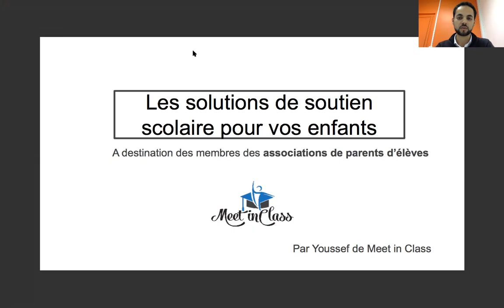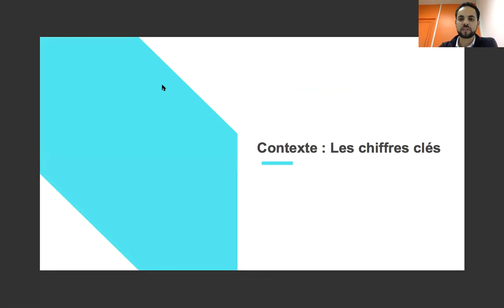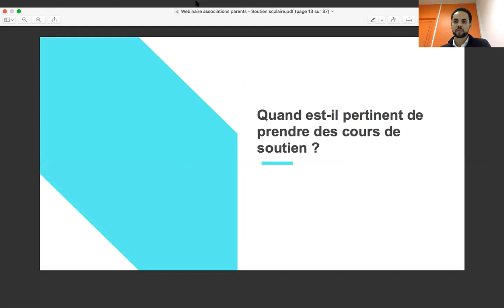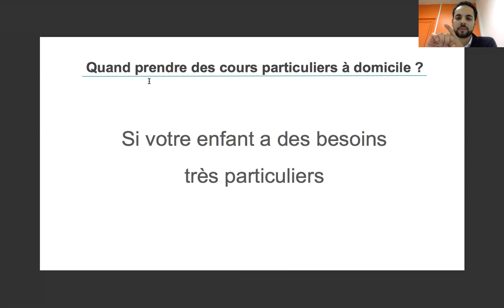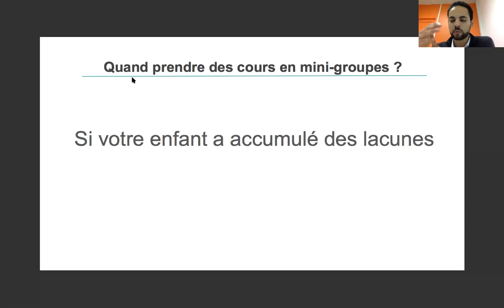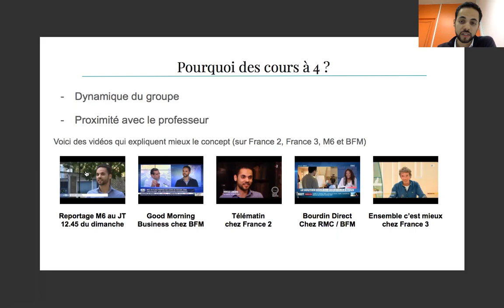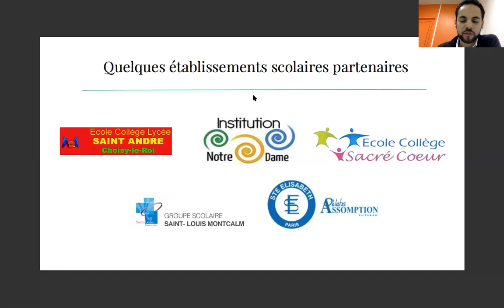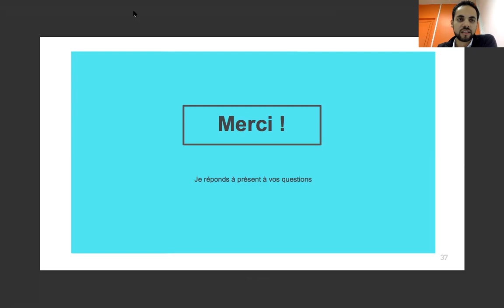Webinaire à destination des associations de parents d'élèves - Soutien scolaire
Enregistrement du webinaire du 19 novembre 2020

Cette conférence en ligne s'adresse aux membres et représentants des associations de parents d'élèves.

Le rôle d’une association de parents d’élèves est d’informer les parents au mieux.

Tous les parents veulent donner à leurs enfants toutes les chances de réussir. Vous pouvez les aider à prendre les meilleures décisions dans ce sens en regardant cet enregistrement.